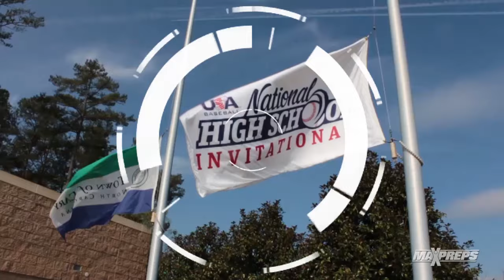Carter Kieboom Highlights @ NHSI16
During the 2016 National High School Invitational Tournament Hashtag Monsters recorded some of the top high school baseball players. We created the introduction and edited the play. Senior Carter Kieboom (#22) plays shortstop for the Walton Raiders in Marietta, GA.